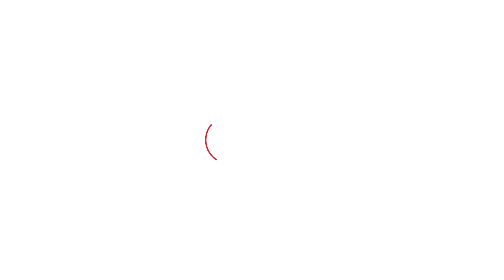Partap Bajwa ਨੇ ਏਹ ਗੱਲਾਂ ਨਾਲ ਘੇਰੇ ਭਗਵੰਤ...|Punjab Tak